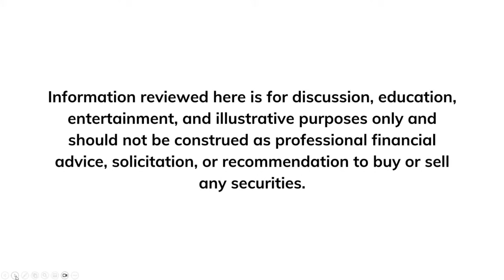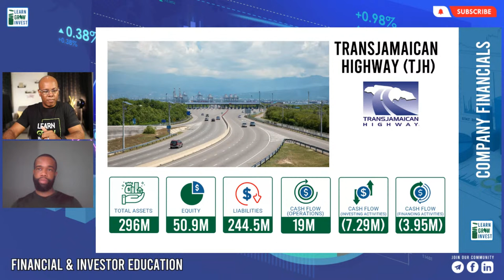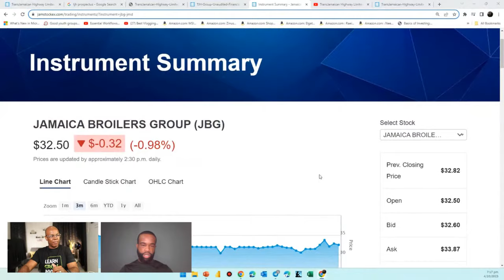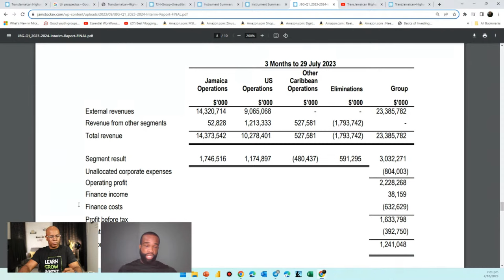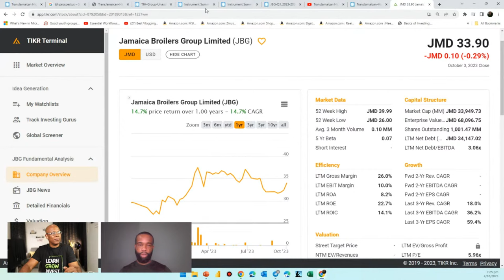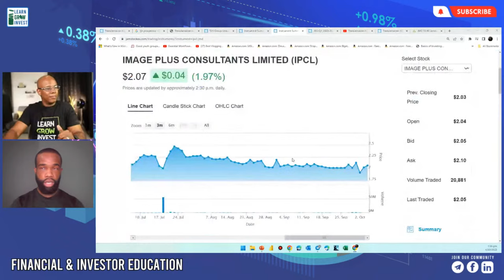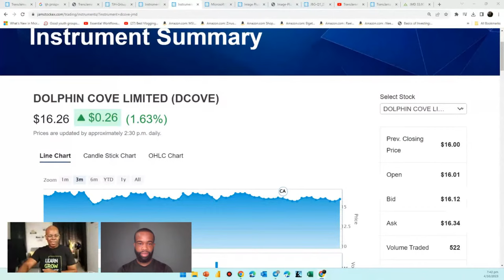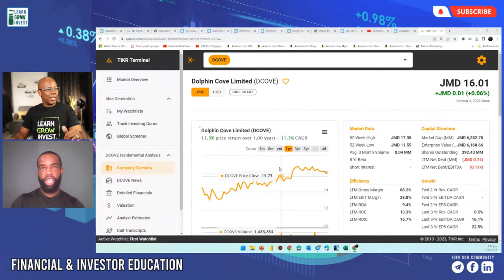TJH Announces Massive Dividends and More - Stocks to Watch Episode 4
In our Stocks to Watch Series, we cover Stocks we think will see potential growth/decline for the coming quarter. We will have a special guest - Andre Thomspon from GK Capital and Dino Hinds from MFS Capital Partners Limited.

0:00 - Welcome and intro
2:14 - Investing in Mutual Funds (Upcoming class)
3:26 - Andre Thompson (Analyst)
4:06 - TransJamaican Highway (TJH)
12:39 - Jamaica Broilers Group (JBG)
26:01 - Fontana Pharmacy (FTNA)
32:01 - Image Plus Consultants Limited (IPCL)
39:56 - Dolphin Cove (DCOVE)
46:50 - Final thoughts, 1GS - Andre Thompson
47:51 - Thoughts on discussion - Dino Hinds
48:43 - Market perspective, Economy, Interest rate movements
1:00:34 - Dino's stock picks
1:02:47 - Performance of Financial companies in this environment
1:04:20 - Overview of how MFS was listed on the stock exchange
1:05:26 - Stage of MFS' growth plan
1:07:39 - Response to company being a doubt as a going concern
1:12:28 - Delays with subsequent acquisitions
1:16:13 - Thoughts on dilution of shares
1:17:36 - Explanation of basis for qualified opinion in auditor's report
1:23:38 - MFS AGM date
1:24:31 - Final thoughts
1:30:45 - Investing in Mutual Funds (Upcoming class)